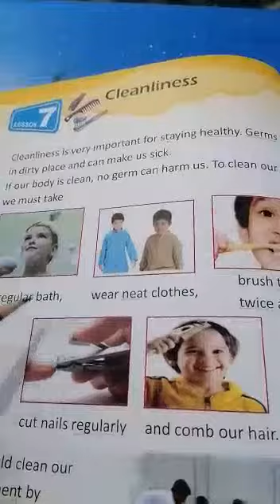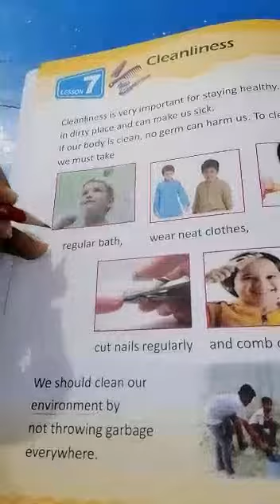Social studies |class 1 |lecture 13|13August20